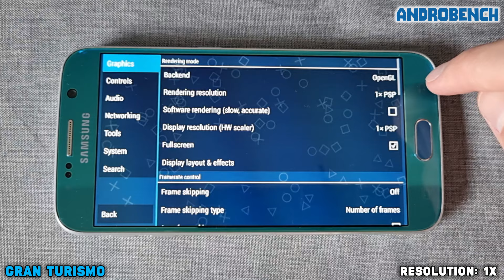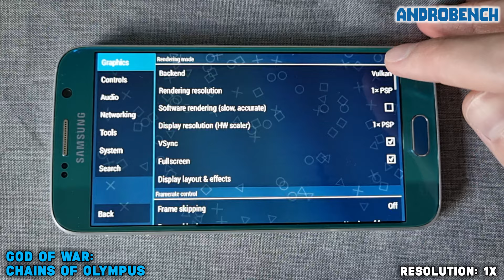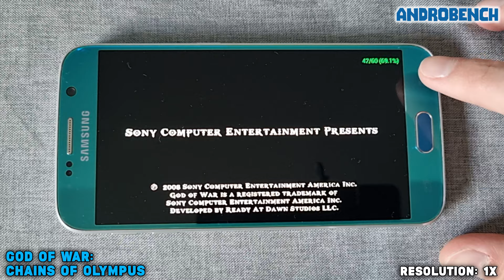Galaxy S6 / Exynos 7420 - Gran Turismo / GTA Vice City Stories / God of War - PPSSPP v1.17.1 - Test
PPSSPP Emulator (v1.17.1) test on Samsung Galaxy S6 (Exynos 7420, 3GB RAM).

Time Stamps:
00:00 PPSSPP
00:47 Gran Turismo
06:15 GTA Vice City Stories
12:02 God of War: Chains of Olympus